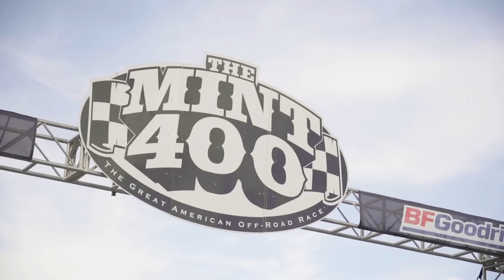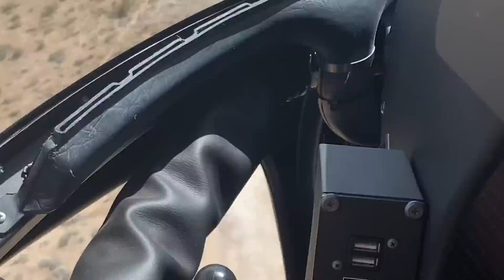My 2021 challenge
HELLO AGAIN
Before COVID-19 shut down international travel, BF Goodrich sent me out to Las Vegas for the MINT 400 off road race! Now I have been to a lot of different motorsport events during my time but I have never been to a proper US off road event. I am a huge fan of the trophy trucks so I was excited to see them in action.. well what a trip this turned out to be!

After looking at the rules and regulations of the Mint 400 it looks like all you need to have is a UTV and some fearlessness.. looks like we may have found our challenge for 2021...

Bx